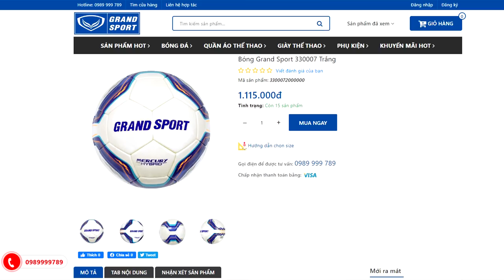THY FREESTYLE đá bóng 5vs5 cùng TRẺ LBM FC sút cực mạnh ghi bàn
Trận đấu cuối của Thy trước ngày giãn cách xã hội. Vì thấy đội Trẻ LBM lâu quá không được tập luyện nên đã quyết định rủ rê mấy anh em nhỏ làm trận banh vui vẻ lấy mồ hôi, gặp nhau sau 1 thời gian dài. Đội đối thủ cũng là một đội bóng có kỹ thuật tốt và tạo ra 1 trạn đấu cực kỳ hấp dẫn, cả nhà cùng xem nhé !!!